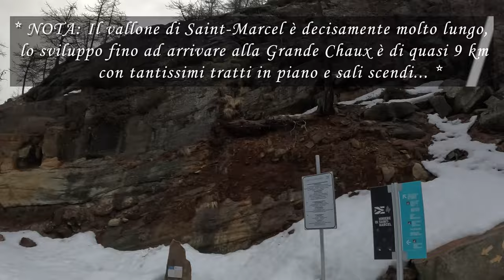Punta di Leppe - 3305 mt - Scialpinismo - Via normale da Les Druges (Saint-Marcel - AO) 4K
Prima volta che vado in esplorazione con gli sci nel vallone di Saint-Marcel.
Una valle sicuramente poco frequentata e poco conosciuta in Valle d'Aosta, ma decisamente remota e selvaggia, soprattutto d'inverno, complice anche il lunghissimo avvicinamento non proprio comodo...
Ma partiamo dall'inizio: si lascia l'auto dopo il villaggio di Les Druges, a Saint-Marcel, dove la strada non viene più pulita durante la stagione invernale.
Si inizia subito calzando gli sci e ci si inoltra le bosco in direzione dell'Area Pic-Nic prima e delle miniere dopo. Fino alle miniere ci sono 3 km abbondanti di sviluppo in piano (al rientro consiglio di rimettere le pelli).
Dalle miniere si scende per una 50ina di metri e ci si immette nel lungo vallone principale.
Sempre per dolci pendii e qualche sali-scendi, dopo ben 5 km si arriva ad un bel villaggio composto da una splendida casa e una chiesetta (fin qui sono solo 300 D+ percorsi).
Le pendenze iniziano leggermente ad aumentare fino ad arrivare al Lago di Layet e alla Grande Chaux, dove il panorama si apre sullo splendido fondo valle. E' davvero magico.
Si attraversa il pianoro che in estate è paludoso in direzione del ripido e lungo canalone che scende dalla Punta di Leppe, il primo che si incontra sulla sinistra orografica della Valle di Saint-Marcel.
Lo si risale integralmente facendo attenzione in quanto il pendio è ripido e necessita di neve sicura!

Una volta in vista della vetta si punta il Colle di Leppe, una bella e larga depressione tra la Punta Garzotto e la Leppe. Lo si raggiunge e si continua fin dove possibile con gli sci. Si percorre infine il crestone a tratti leggermente affilato e con qualche breve passaggino di arrampicata.

Ho trovato dal colle alla vetta un vento estremo, patagonico, che mi ha congelato la faccia lasciandomi i segni per ben una settimana. Condizioni estreme che però non mi hanno impedito di raggiungere la vetta. Da qui l'importanza di esser sempre ottimamente attrezzati quando si va in quota... Non avessi avuto un antivento serio sarei sicuramente tornato indietro.

Bello il panorama dalla vetta, anche se me lo sono goduto davvero per poco tempo.

Discesa per la via di salita. La prima parte del canalone è davvero uno spettacolo da sciare! Volendo si può partire sci ai piedi e scendere direttamente dalla vetta... ero tentato ma alla fine causa vento davvero esagerato ho preferito ritornare al colle e sciare da lì.

Bella discesa mai monotona fino alla salita delle miniere, dove diventa un selvaggio ravanage.

Condizioni della neve trovate: a tratti dura e rigelata nella parte alta, poi per un breve tratto crosta non portante, fino a bel firn da in fondo al canalone fino al villaggio con la chiesetta. Sotto neve marcia.

Difficoltà alpinistica: F (Facile).
Materiale necessario: materiale da scialpinismo e coltelli utili. Consiglio inoltre picca e ramponi per la cresta finale.

Per la traccia della gita cercatemi su Strava o Garmin (Fabio Mochettaz).

Totale gita: circa 25 Km A/R e 1890 metri D+

Buona Visione!